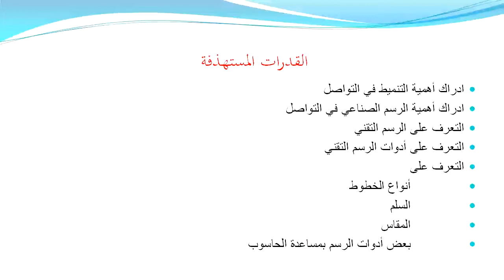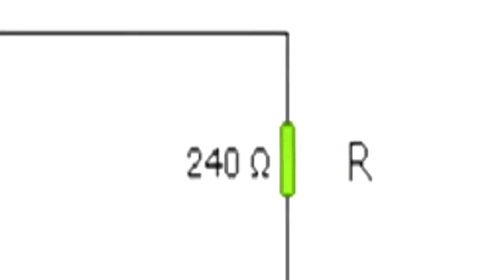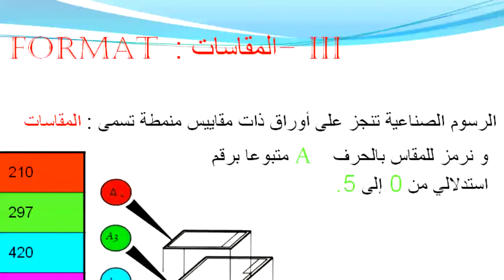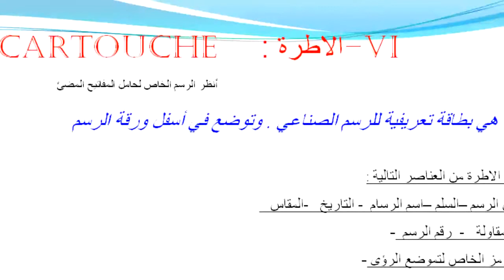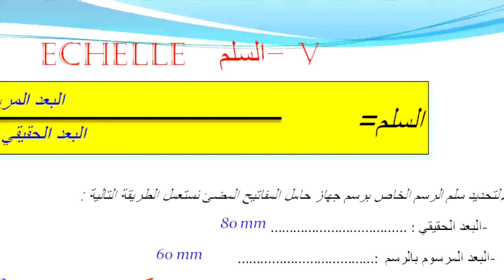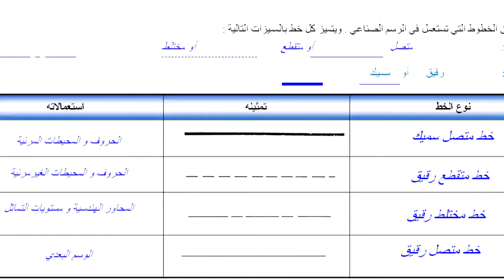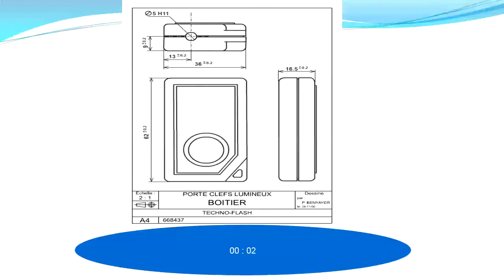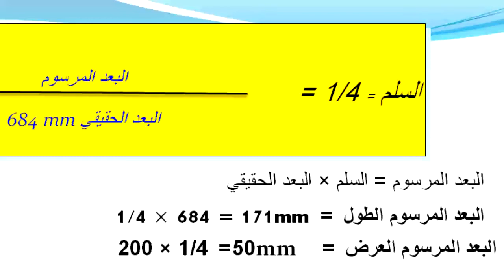Dessin Technique Technologie